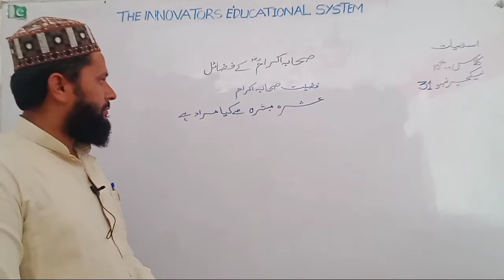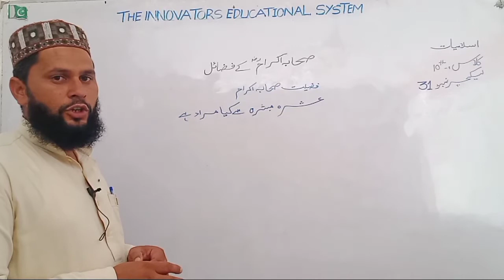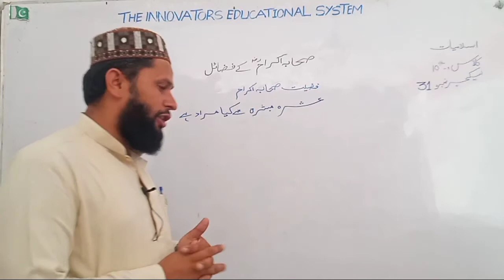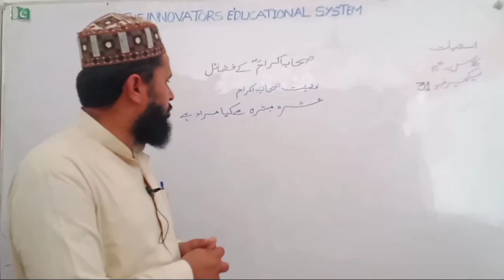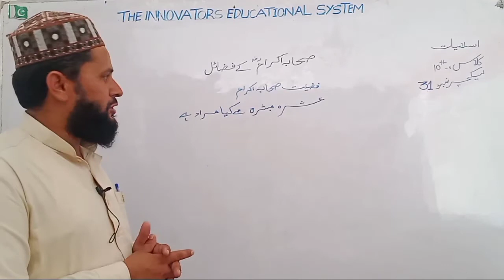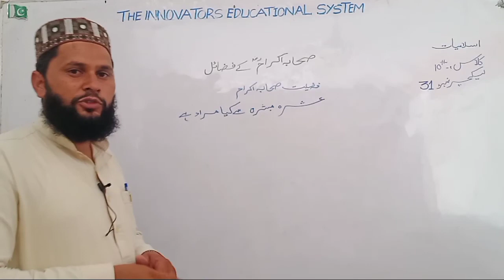Islamic studies_10th_Lecture 31_صحابہ اکرام کے فضائل